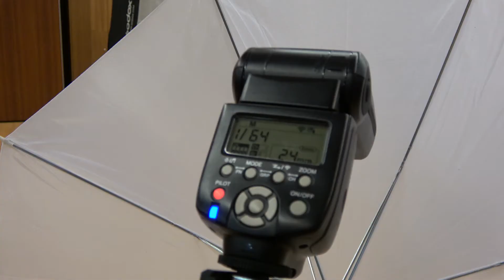Showstars - El Sauzal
Hablamos con Yurena Ramos, organizadora del evento Showstars y conocemos a las candidatas de este evento.

Fotografías: Beatriz Castillo
Presentador: Javier Gutiérrez